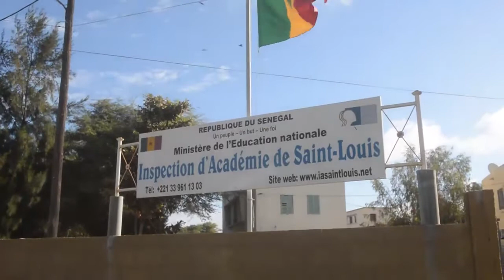SIT IN INTERSYNDICALE DES ENSEIGNANTS DE SAINT LOUIS avec Ndaractu.net